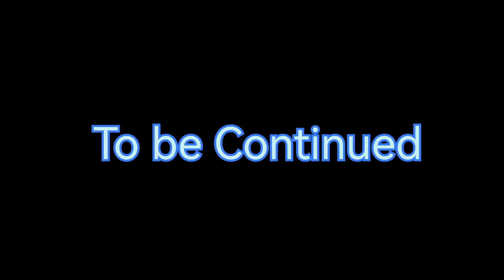Never Forget Where you come from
kxngManProduction